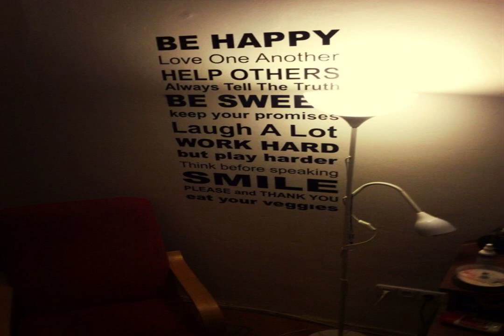ADRIFT AT TARGET loaf Reflections MEMORIES OF NIGHT Cool for the Tears True love